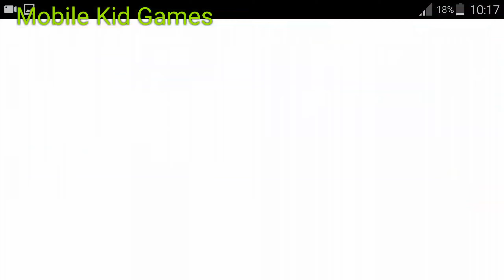Motor World Car Factory Gameplay, Mobile Car Games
motor world car factory gameplay

Hello,

Here you will find lots of new or old Android / Ios Games Videos, Gameplays, Walkthroughs and links to download! All Mobile Games world is here for you!
Android New Released Games, Android kids games, Android Girls Games, Android Car Games, Mobil Games, IOS/Apple Games Review and Gameplay Video

Merhaba Mobile Kid Games takipçisi çocuklar!

Oynamış olduğum araba yarışı, park etme, uçak tren gibi birçok oyundan sizler için uygun olanları Mobile Kid Games kanalı ile paylaşıyorum. Direksiyonlu araba yarışı videolarım ile sanki siz oynuyormuşçasına heyacanınızı mobile cihazlarınızda her daim koruyun.
Araba Oyunu denildiğinde ilk akla gelen kanal olma yolunda Mobile Kid Games çalışmalarına devam edecek.